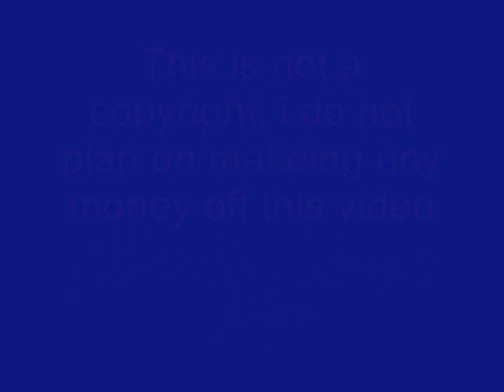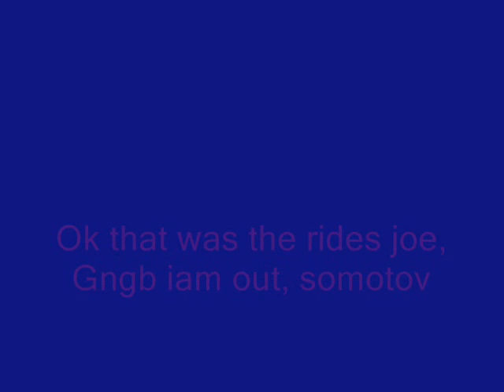Gypsy cars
THIS IS NOT A COPY RIGHT I DO NOT PLAN ON GETTING FAMOUS FROM THIS VIDEO OR MAKEING MONEY OFF OF THIS VIDEO ITS JUST FOR FUN SO PLEASE LEAVE MY SONG PLEASE IT IS NOT A COPYRIGHT